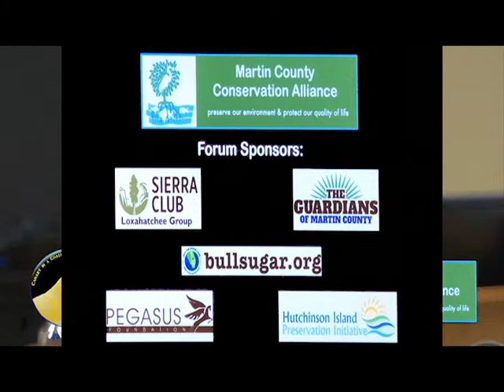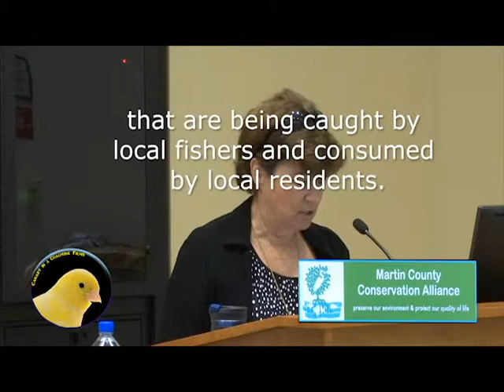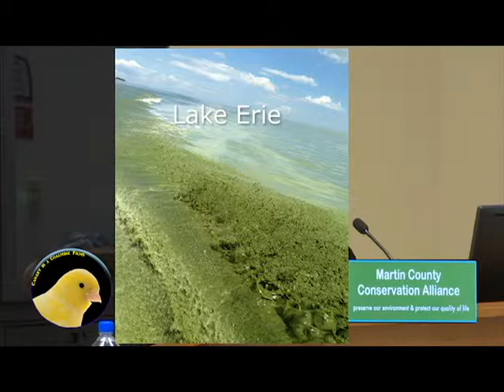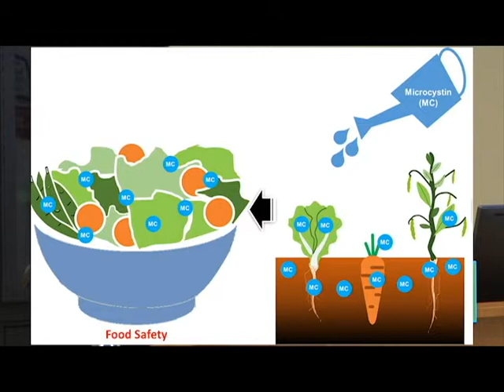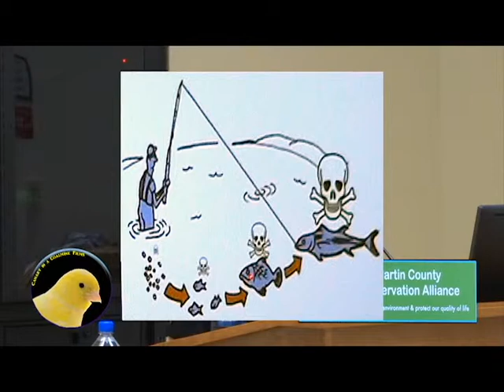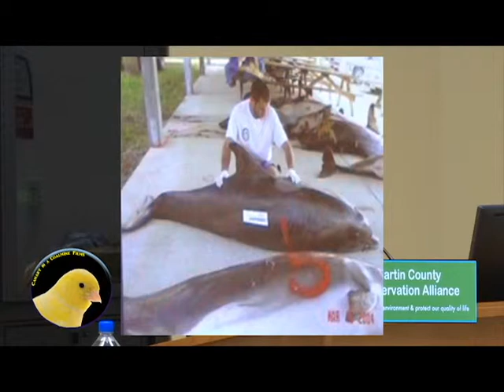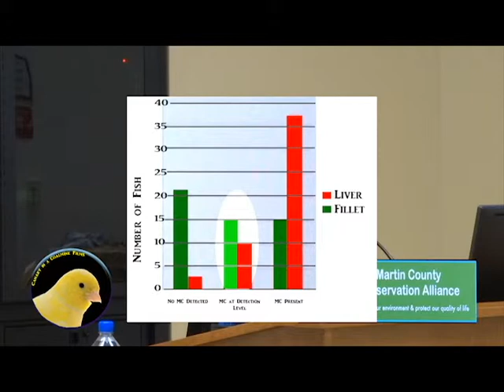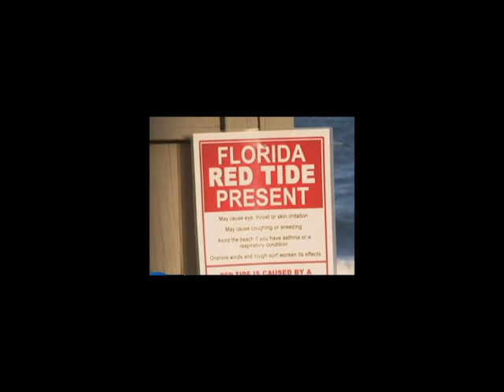Sarah Heard and Dr, Edie Widder - Part 1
Martin County Conservation Alliance Meeting, Saturday March 30th 2019
Martin County presented a series of lectures This film presents Commissioner Sarah Heard, who addresses the Governor's stated agenda, and also a data-rich presentation by Dr. Edie Widder, CEO & Co-Founder of the Ocean Research Conservation Organization (ORCA) who addresses the topic
"Reports on Cyanotoxins (produced by cyanobacteria) in our rivers and estuaries contaminating fish."
Dr. Widder will present the results of a recent study, which has revealed that microcystin was found in the filets of fish that are being caught by local fishers and consumed by local residents.